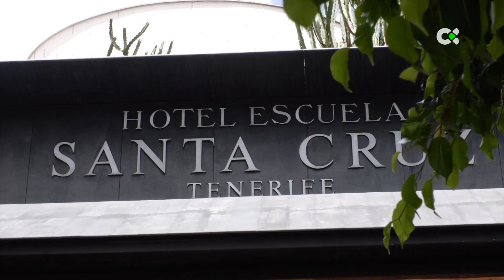Como en casa | 29/05/23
Vamos a HECANSA, en Gran Canaria y Tenerife